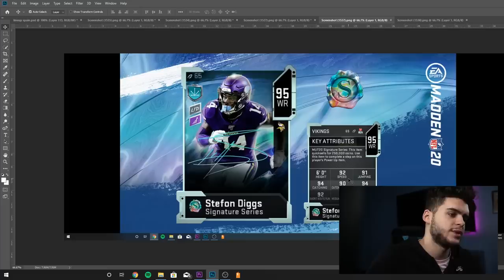SERIES 5 INFO COMING! 2 FREE RENFRO GLITCH! TITLE UPDATE! SIGNATURE SERIES DIGGS, LATTIMORE | MUT 20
mut 20
 ULTIMATE TEAM
poodle

madden 20